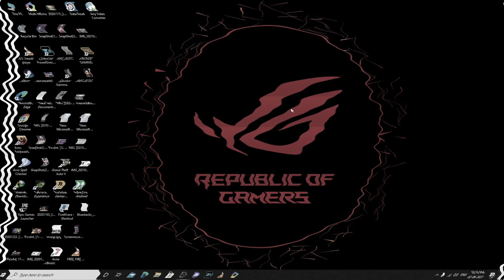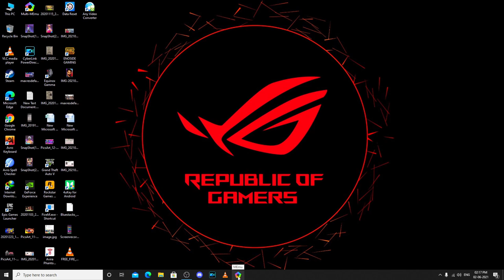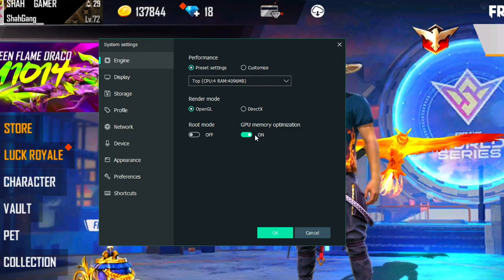কিভাবে PC তে খেলবেন Free Fire|| Keyboard + Mouse setting|| Key mapping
How to play free fire on Pc/Laptop. Sensitivity setting of emulator. Pc emulator setting.

Pc Specification :-
Monitor = Lenovo ThinkVision 75Hz
MOUSE = COSMICBYTE EQUINOX GAMMA MOUSE
KEYBOARD = HP GAMING KEYBOARD K500F